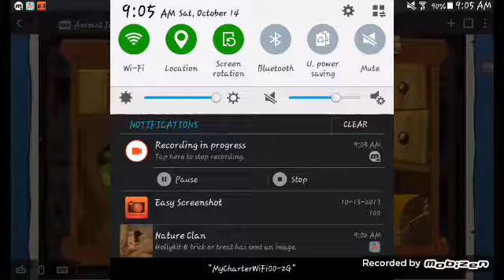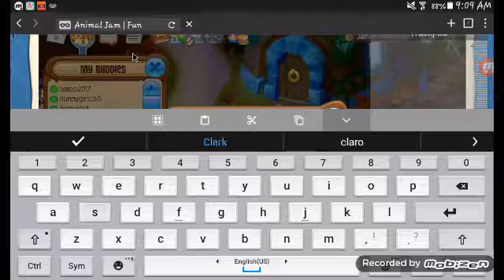Mirror Magic part 1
Enjoy this is probably not gonna be popular but I don't care.